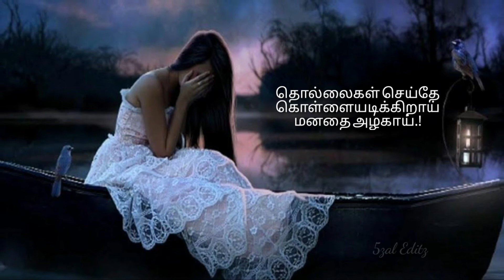Kovilile naan thozhudhen#Nalam Nalamariya Aval Kaadhal Kottai. cover song tamil WhatsApp status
Movie : Kaadhal Kottai (1996)
Song : Nalam Nalamariya Aval
Singers : SPB, Anuraadha Sriram
Lyricist :
Direction : Agathiyan
Submitted By : Kaatril Varum Geetham
Viewed 5727 Times
View all Kaadhal Kottai (1996) Songs

Kovilile naan thozhudhen
Kola mayil unai serndhidave
Kodi murai naan thozhudhen
Kaalamellaam nee vaazhndhidave
Un mugam naan paarka kadidhame thaanaa
Vaarthaiyil theriyaadha vadivamum naanaa
Nizhalpadam anuppidu en uyire
Nijam indri verillai ennidame